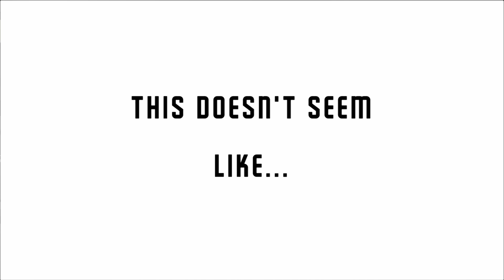Underwatch | All Levels - Difficulty: Easy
Underwatch App Description:
You wake up - all you knew so far were the blurred outlines you perceived through the milky glass of your cage. But suddenly your door is open. What do you do? Do you want to go on living a dreary life as a lab rat or do you dare to escape?
But someone is aware of your escape. But is the one who sends you help in these seemingly hopeless situations really your friend? Find out, because you have no choice but to trust him.
Can you manage to escape from the lab? Good luck - you'll need it.
Underwatch: A game of light and shadow - escape from the lab without getting caught by the surveillance cameras! With thrilling arcade elements, tricky levels and a surprising story, the game offers varied entertainment.

Developed By:
Cost: Free

2WINAPPS is a channel dedicated to making gameplay trailers & walkthroughs for mobile games.